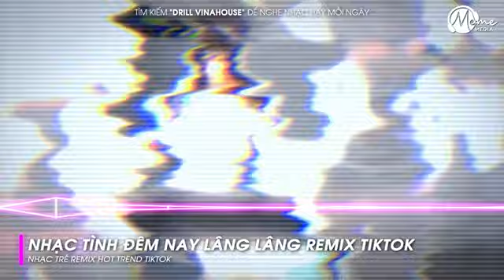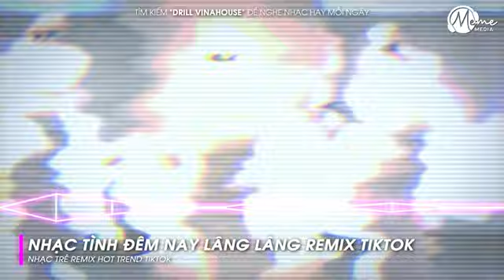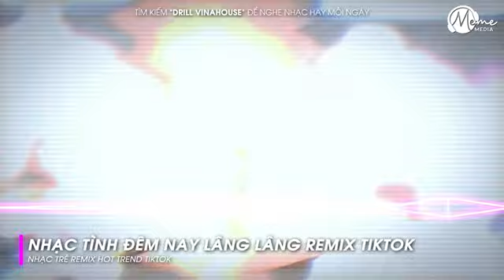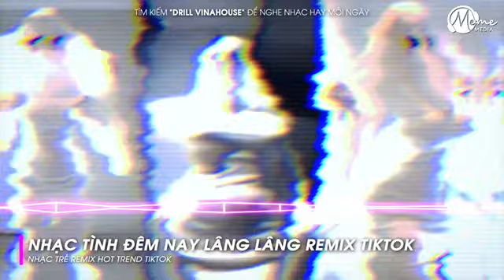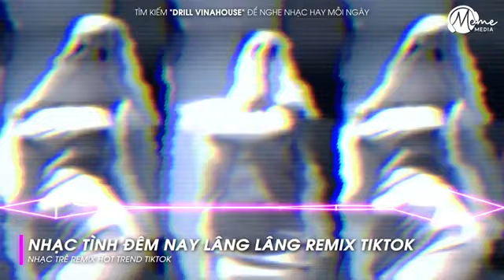Nhạc Tình Đêm Nay Lâng Lâng Remix TikTok - Hoàng Hôn Remix | BXH Nhạc Trẻ Remix Hot TikTok 2024